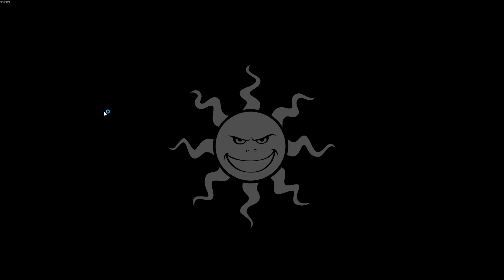How it FEELS to play Payday 3 on launch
Medic bag for the game servers